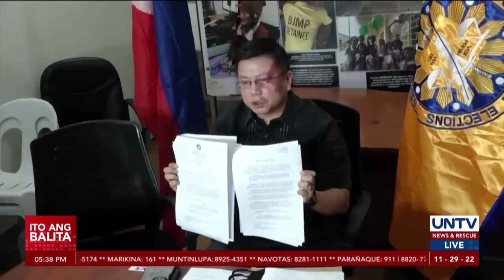Disqualified Albay Gov. Rosal, dapat nang umalis matapos bigong makakuha ng TRO – COMELEC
Isinilbi na ng Commission on Elections and writ of execution kay Noel Rosal matapos na maging pinal ang desisyon sa disqualification case nito.

Ibig sabihin, hindi na si Rosal ang gobernador ng Albay province at kailangan na niyang bakantehin ang opisina.